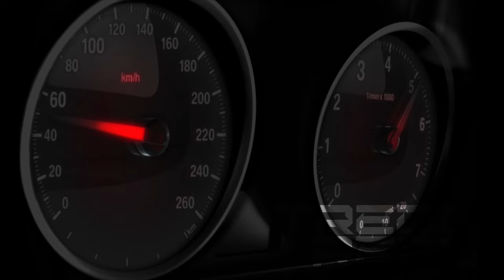BUMPER OPENING LA BOLD